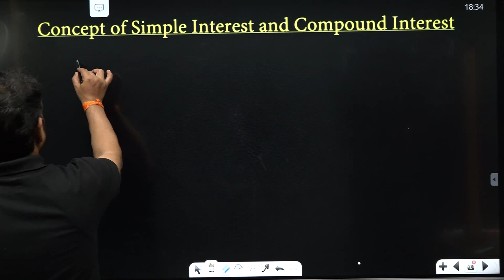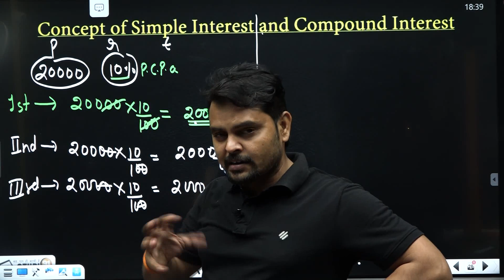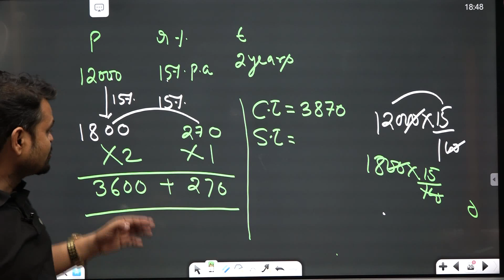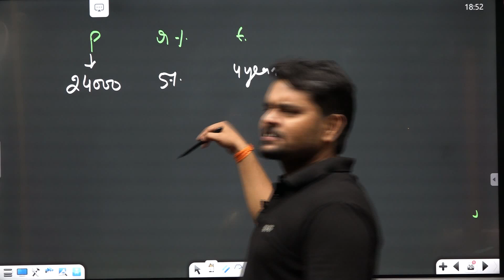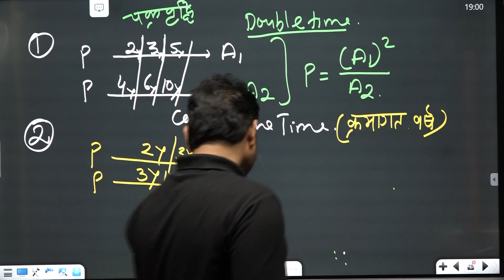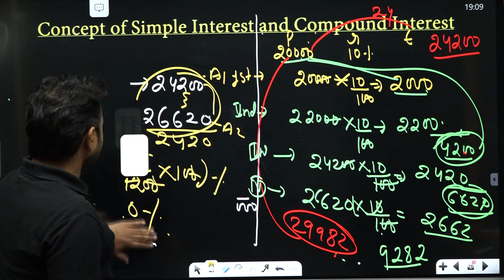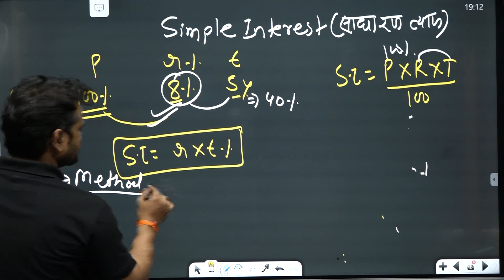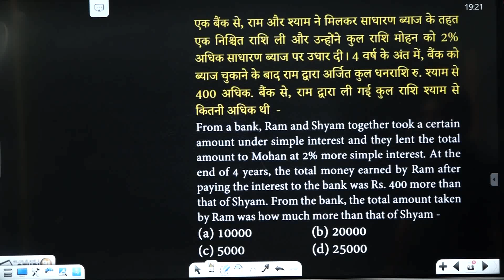103. Math. Simple Interest & Compound Interest l साधारण ब्याज और चक्रवृद्धि ब्याज । Study91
@STUDY91  आज की क्लास में हम Math Simple & Compound Interest   के सवालों को समझेगें आप चाहे कितनी भी बार और कहीं से भी पढ़ लें,  लेकिन बिना प्रैक्टिस सब अधुरा है. आप यह जान ही नहीं पाएंगे की वास्तव में आपके Exam में पूछा क्या जाता है ? आइये आज की हम कुछ खास पढ़ते हैं

✅RO/ARO Special Hindi Book & GK/GS Book By Nitin Sir 👇
🛑Vacancy Out❗Hurry UP 🏃‍♂️🏃‍♂️
✅ऐसे Points जहाँ से बार-बार प्रश्न बनता है,
उनका एक साथ Collection
एक Book 📔 में कभी नहीं मिलेगा।

👇🏻 Study91 पर फ्री डिलीवरी के साथ
 Police Constable GK/GS Special book
में भारी छूट के साथ अभी ऑर्डर करें।

🛑 सबसे अधिक विडियो क्लासेस
🛑 अतिसंभावित  प्रश्नों की टेस्ट सीरिज
🛑 सभी प्रश्नो की विस्तार से व्याख्या
🎯🎯🎯 अभी ज्वाइन करें 🎯🎯🎯

  Simple & Compound Interest,  साधारण ब्याज में किस्त वाले Question में ब्याज की दर कैसे निकालें, चक्रवृद्धि ब्याज में समय कैसे निकालें, चक्रवृद्धि ब्याज में समय व दर का क्या सम्बन्ध होता है, Complete Compound Interest, Mathematics Best explanation, चक्रवृद्धि ब्याज, CI and SI Short Tricks in Hindi,  Compound interest Problems, Compound Interest, byaj kaise nikale,  math tricks, Problems Tricks and Shortcuts